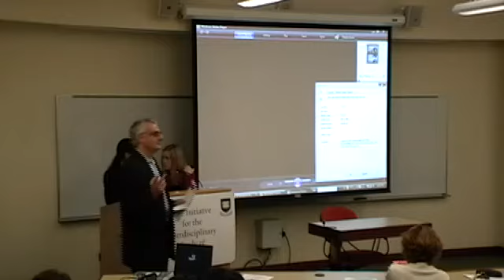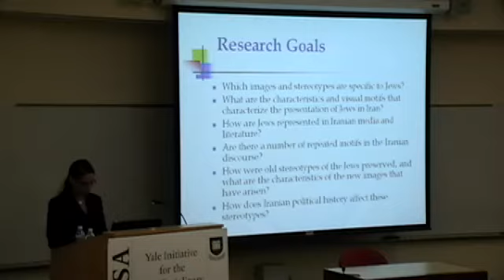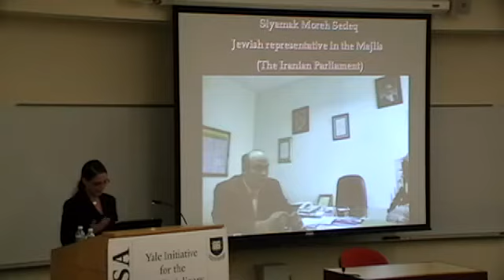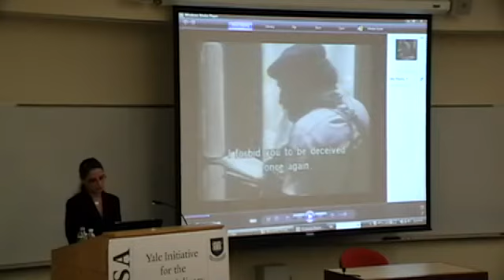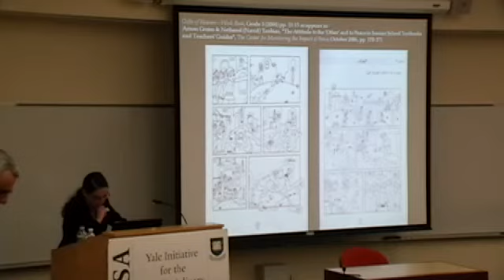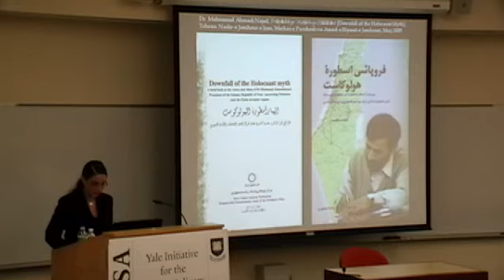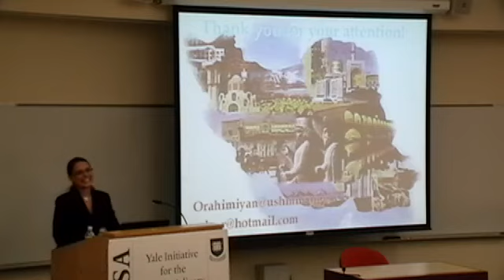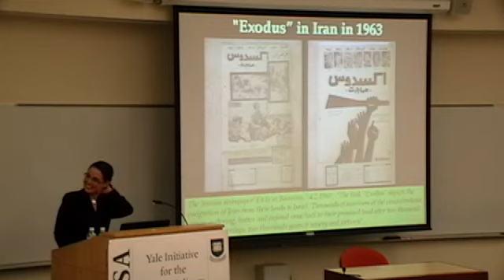Orly Rahimiyan - "Representations of Jews in Revolutionary Iran"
Title:  "Representations of Jews in Revolutionary Iran"

Speaker:  Orly Rahimiyan, PhD Candidate, Department of Middle Eastern Studies, Ben-Gurion University; Phyllis Greenberg Heideman and Richard D. Heideman Fellow, Center for Advanced Holocuast Studies, United States Holocaust Memorial Museum

Location:  YIISA, Yale University, New Haven, CT